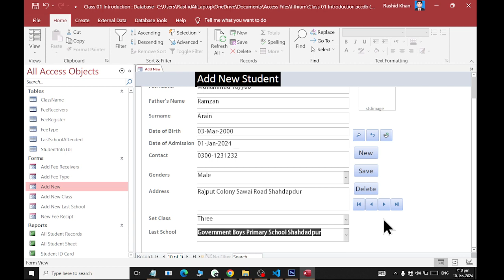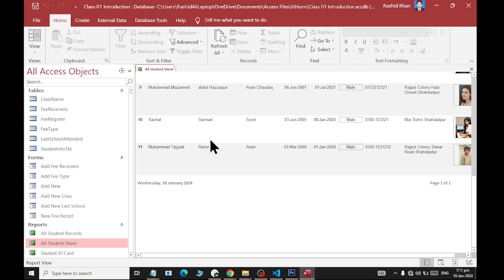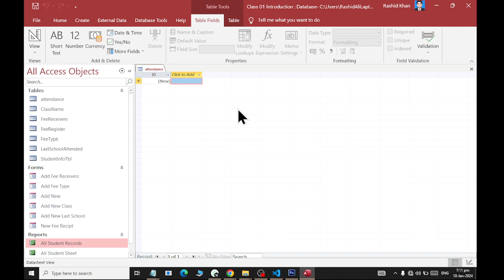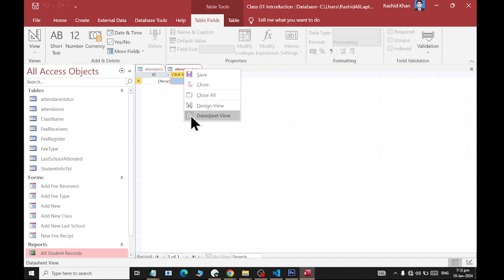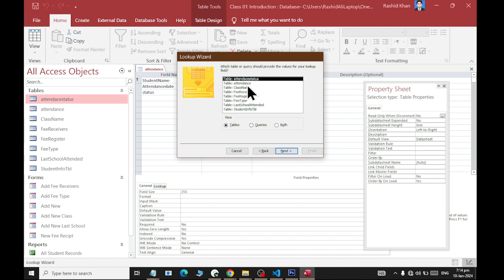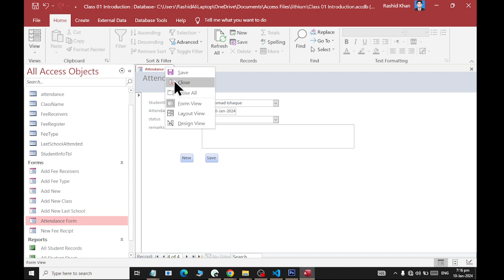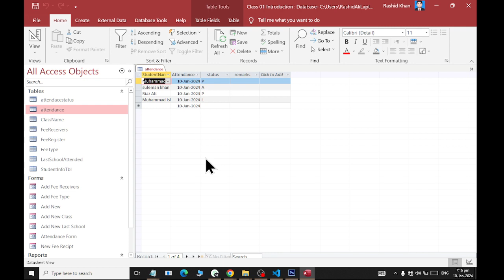MS Access Adding Attendance Module Class 05 2024 Rashid IT World